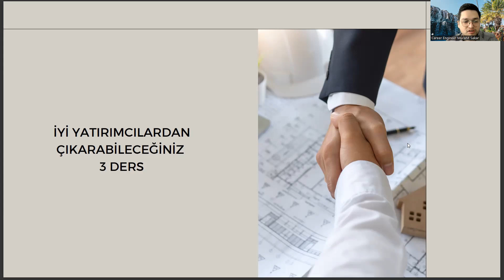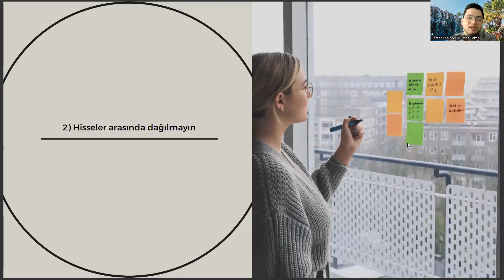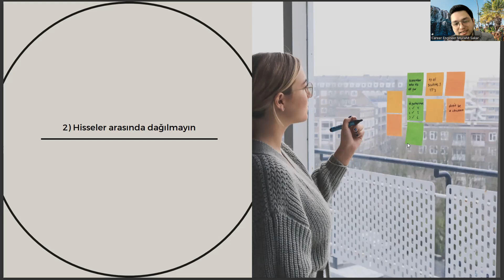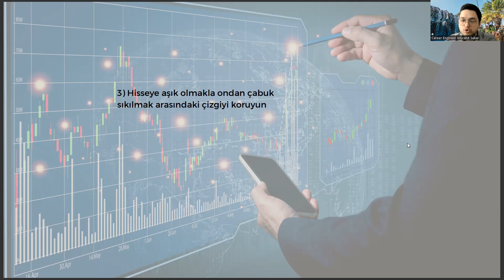İstatistik Öğrencisi Olarak Usta Yatırımcılardan Çıkarabileceğiniz 3 Kariyer Dersi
istatistik bölümü ne is yapar,
peyzaj mimarlığı,
yök atlas,
sayısal bölümler,
istatistik sıralama,
istatistik bölümü sıralama,
istatistik taban puanları,
istatistik sıralama,
istatistik bölümü taban puanları,
istatistik bölümü nedir,
istatistik nedir,
istatistik bölümü sıralama,
istatistik bölümü ne iş yapar,
istatistik bölümü dersleri,
yök atlas,
matematik bölümü sıralama,
sayısal bölümler,
odtü istatistik,
istatistik bölümü mezunu ne iş yapar,
istatistik bölümü maaş,
istatistik ve bilgisayar bilimleri,
kimya mühendisliği sıralama,
istatistik bölümü iş imkanları,
bilgisayar mühendisliği sıralama,
peyzaj mimarlığı,
peyzaj mimarlığı,
yök atlas,
sayısal bölümler,
istatistik sıralama,
istatistik bölümü sıralama,
istatistik taban puanları,
istatistik sıralama,
istatistik bölümü nedir,
istatistik nedir,
istatistik bölümü sıralama,
istatistik bölümü dersleri,
yök atlas,
matematik bölümü sıralama,
sayısal bölümler,
odtü istatistik,
istatistik bölümü maaş,
kimya mühendisliği sıralama,
bilgisayar mühendisliği sıralama,
peyzaj mimarlığı,
peyzaj mimarlığı,
yök atlas,
sayısal bölümler,
istatistik sıralama,
istatistik bölümü sıralama,
istatistik taban puanları,
istatistik sıralama,
istatistik bölümü nedir,
istatistik nedir,
istatistik bölümü sıralama,
istatistik bölümü dersleri,
yök atlas,
matematik bölümü sıralama,
sayısal bölümler,
odtü istatistik,
istatistik bölümü maaş,
kimya mühendisliği sıralama,
bilgisayar mühendisliği sıralama,
peyzaj mimarlığı,

peyzaj mimarlığı,
yök atlas,
sayısal bölümler,
istatistik sıralama,
istatistik bölümü sıralama,
istatistik taban puanları,
istatistik sıralama,
istatistik bölümü nedir,
istatistik nedir,
istatistik bölümü sıralama,
istatistik bölümü dersleri,
yök atlas,
matematik bölümü sıralama,
sayısal bölümler,
odtü istatistik,
istatistik bölümü maaş,
kimya mühendisliği sıralama,
bilgisayar mühendisliği sıralama,
peyzaj mimarlığı,

peyzaj mimarlığı,
yök atlas,
sayısal bölümler,
istatistik sıralama,
istatistik bölümü sıralama,
istatistik taban puanları,
istatistik sıralama,
istatistik bölümü nedir,
istatistik nedir,
istatistik bölümü sıralama,
istatistik bölümü dersleri,
yök atlas,
matematik bölümü sıralama,
sayısal bölümler,
odtü istatistik,
istatistik bölümü maaş,
kimya mühendisliği sıralama,
bilgisayar mühendisliği sıralama,
peyzaj mimarlığı,

peyzaj mimarlığı,
yök atlas,
sayısal bölümler,
istatistik sıralama,
istatistik bölümü sıralama,
istatistik taban puanları,
istatistik sıralama,
istatistik bölümü nedir,
istatistik nedir,
istatistik bölümü sıralama,
istatistik bölümü dersleri,
yök atlas,
matematik bölümü sıralama,
sayısal bölümler,
odtü istatistik,
istatistik bölümü maaş,
kimya mühendisliği sıralama,
bilgisayar mühendisliği sıralama,
peyzaj mimarlığı,

peyzaj mimarlığı,
yök atlas,
sayısal bölümler,
istatistik sıralama,
istatistik bölümü sıralama,
istatistik taban puanları,
istatistik sıralama,